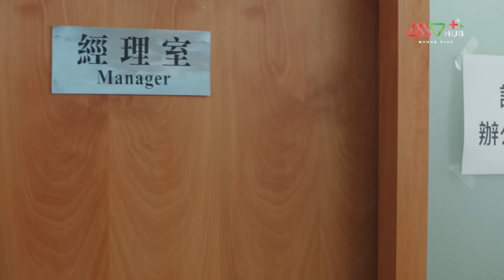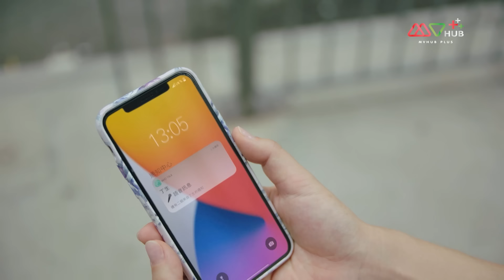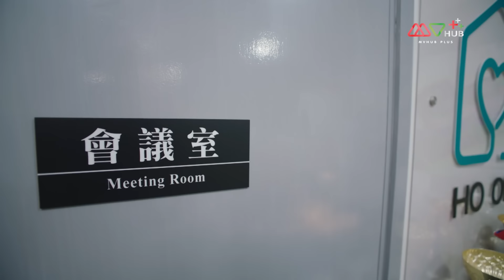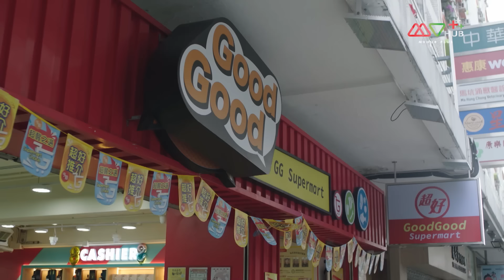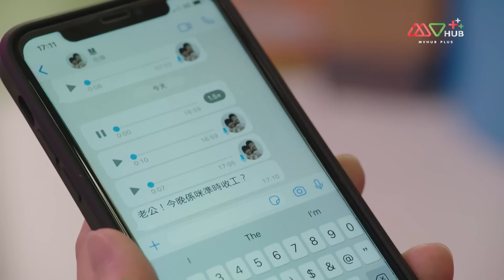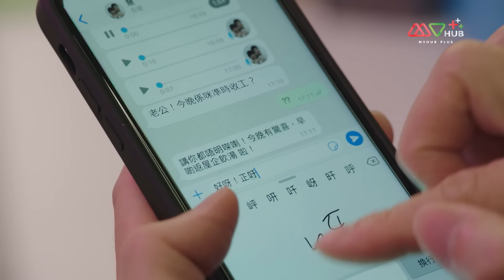TVB หนังดราม่า | ครอบครัวป่วน ก๊วนอลเวง [พากย์ไทย] EP.11-12 | เปาฉีจิ้ง |TVB Thailand | HD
รวมทุกตอนของ ครอบครัวป่วน ก๊วนอลเวง➡️

หลังเกิดวิกฤติทางเศรษฐกิจราคาของอสังหาริมทรัพย์ก็เพิ่มสูงขึ้น เช่อจื่อหมิง ผู้จัดการซูเปอร์มาร์เก็ตคาดการณ์ความผันผวนของราคาอสังหาริมทรัพย์ผิดไปเขาจึงประสบปัญหาด้านการเงิน แต่ ม่อเหวินฮุ่ย ภรรยาของเขาที่ทำงานเป็นแม่บ้านกลับถูกมองว่ายังใช้ชีวิตแบบหรูหรา ส่วนเช่อเชียนเชียนลูกสาวคนโตต้องยอมแกล้งแต่งงานเพื่อให้ได้ที่อยู่ ครอบครัวของเช่อจื่อหมิงต้องพยายามอย่างหนักเพื่อเอาตัวรอดในสถานการณ์ยากลำบากด้านที่อยู่นี้ไปให้ได้
นักแสดงนำ เปาฉีจิ้ง, เจียงเหม่ยอี้, หลินหมิ่นชง, ติงจื่อหล่าง, เหยาหงหยวน, กั้วไป่เหยียน, หลัวยู่หยี, กวนเย่าจุ่น, หลินหยิ่งถง